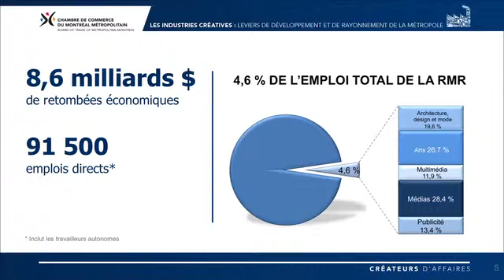Forum stratégique sur les industries créatives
Une mobilisation de 500 décideurs pour valoriser et pérenniser le talent créatif de la métropole.

06 décembre 2013